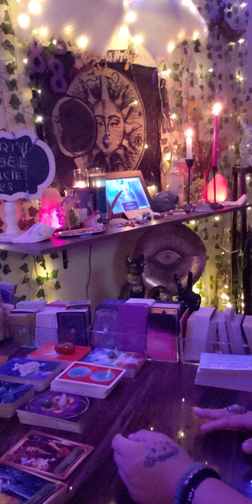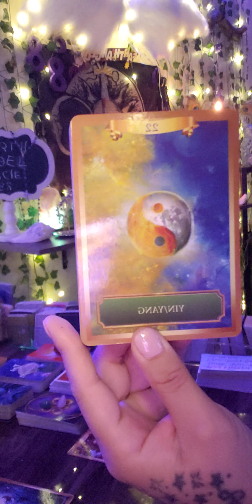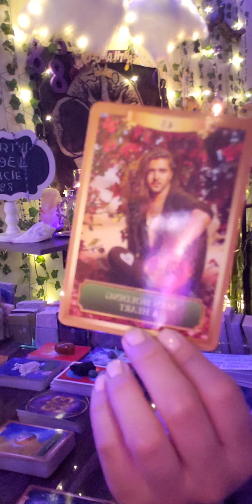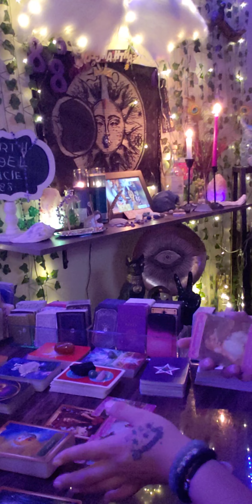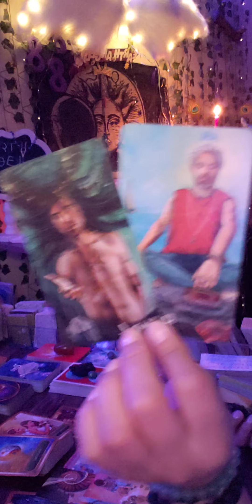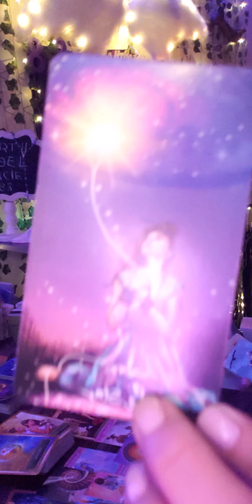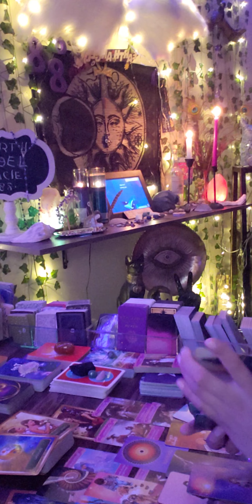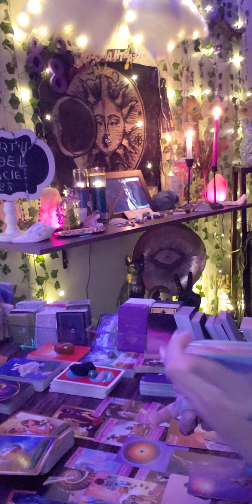A decision between two is needed, soon. You have eyes on you. And, they're coming in tarot